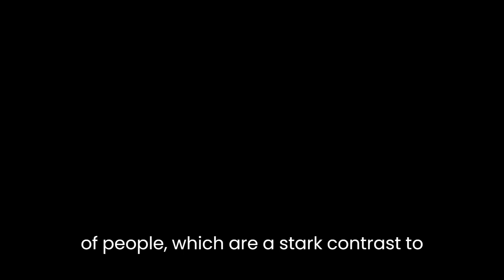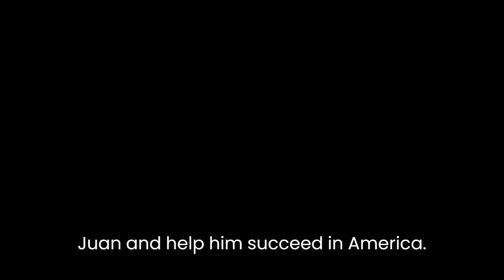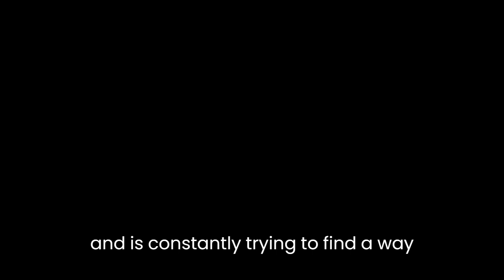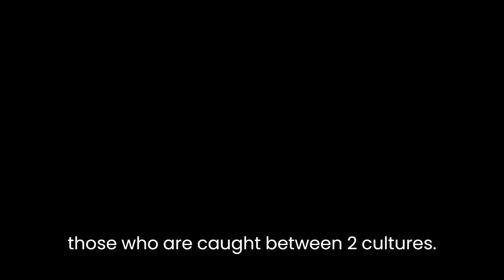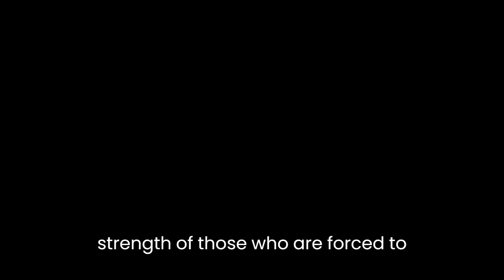"Dominicana" By Angie Cruz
Dominicana is a novel by Angie Cruz that explores themes of migration, identity, and patriarchy. The story follows the life of 15-year-old Ana Cancion, who is forced into an arranged marriage to a much older man, Juan Ruiz, by her parents in the Dominican Republic. Ana is then brought to New York City by Juan, where she is expected to live as a dutiful wife and help Juan achieve the American dream.

Throughout the novel, Cruz uses vivid descriptions and powerful imagery to depict the struggles of the immigrant experience. For example, when Ana first arrives in New York City, she is struck by the towering skyscrapers and bustling crowds of people, which are a stark contrast to the quiet village life she left behind. She also finds it difficult to adjust to the cold climate and unfamiliar customs of her new home, which further isolates her from the outside world.

One of the central themes in Dominica is the role of patriarchy in shaping Ana's life. From a young age, Ana is taught to be submissive and obedient to the men in her life, first her father and then her husband. She is expected to sacrifice her own dreams and desires in order to please Juan and help him succeed in America. However, as the novel progresses, Ana begins to question the patriarchal norms that govern her life and assert her own independence.

This is exemplified in Ana's relationship with Cesar, a young man from her neighborhood who helps her navigate the challenges of living in New York City. Despite the risks involved, Ana begins to develop feelings for Cesar and starts to question the validity of her arranged marriage to Juan. Through her interactions with Cesar, Ana begins to see that there are other ways of living and that she doesn't have to conform to the expectations of others.

Another important theme in Dominica is the idea of identity and the complexities of belonging to multiple cultures. Ana is caught between her Dominican heritage and her new life in America, and struggles to reconcile the two. She feels out of place in both worlds, and is constantly trying to find a way to fit in. For example, Ana is embarrassed by her lack of English proficiency and often feels like an outsider when interacting with Americans. At the same time, she also feels disconnected from her Dominican roots and finds it difficult to relate to her family back home.

Cruz also touches on issues of race and class in Dominica, particularly through Ana's interactions with the other characters in the novel. Ana is often discriminated against because of her status as an immigrant and her lack of education, which makes it difficult for her to find work and gain acceptance in American society. She is also looked down upon by members of the Dominican community in New York City, who see her as inferior because of her rural background.

In conclusion, Dominica is a powerful exploration of the immigrant experience and the challenges faced by those who are caught between two cultures. Through her vivid storytelling and complex characters, Cruz shows how the patriarchal norms and societal expectations can shape our lives, but also how we can challenge and subvert them. The novel is a testament to the resilience and strength of those who are forced to navigate the complexities of migration, and a reminder that we must continue to fight for a world where everyone can belong.